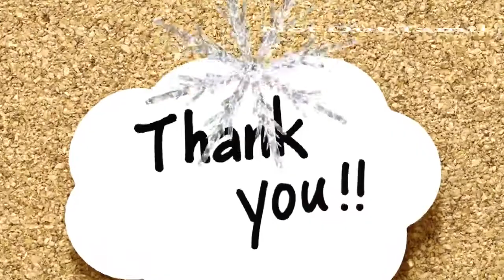கழுத்தை நெறிக்கும் கடனைக் கூட சீக்கிரமே திருப்பிக் கொடுத்துவிட..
வட்டிக்கு கடன் வாங்குவது என்பது கண்ணைத் திறந்து கொண்டே கிணற்றில் போய் விழுவதற்கு சமம். யாரும் ஆசைப்பட்டு கடன் வாங்குவது கிடையாது. சூழ்நிலை காரணமாக வட்டிக்கு கடன் வாங்கி விடுகின்றோம். திரும்பி கட்ட முடியாத சூழ்நிலையில் சிக்கிக் கொள்கிறோம். இதற்கெல்லாம் காரணம் நம்முடைய தலைவலியாக இருந்தாலும், நாமும் கொஞ்சம் உஷாராக இருப்பது நல்லது.